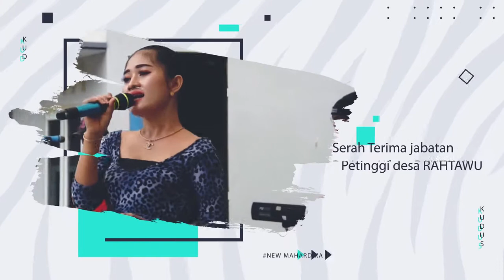Kalung emas Ery anjani// NEW MAHARDIKA FULL RAHTAWU KUDUS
BOSKA VIDEO SHOOTING WA 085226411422